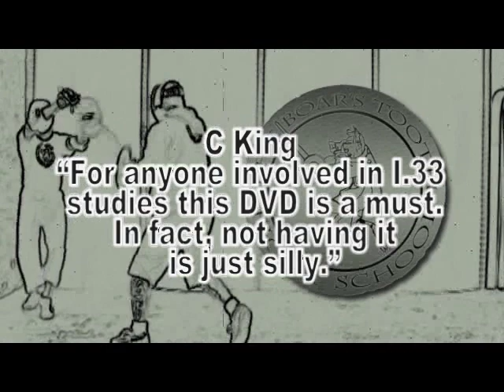London Longsword Academy sword trailer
Trailer for the Boar's Tooth Fightschool
Sword and Buckler DVD